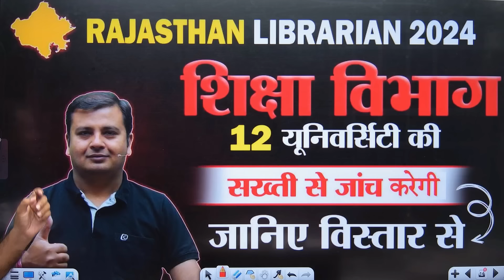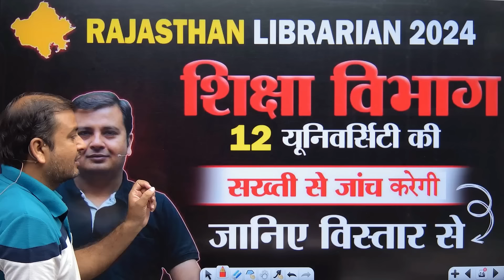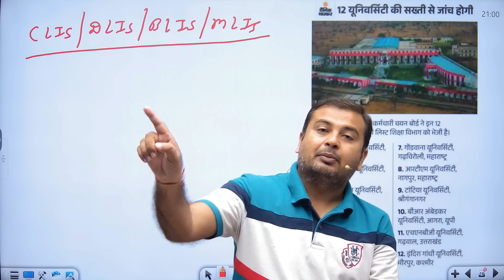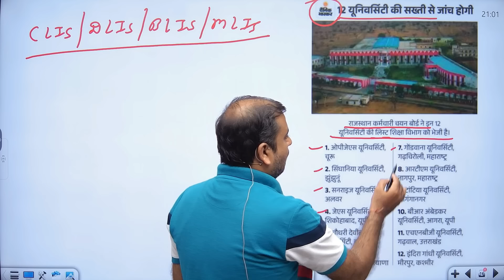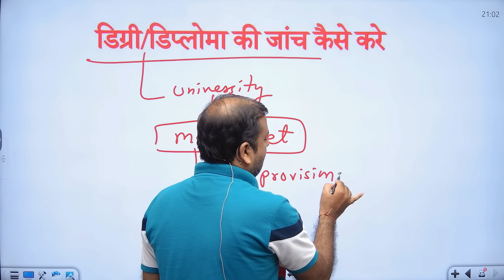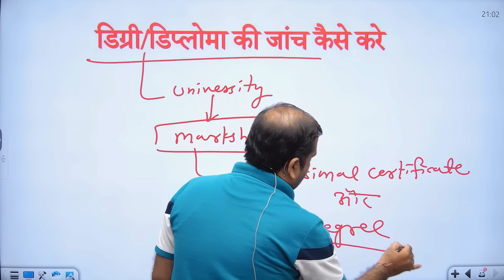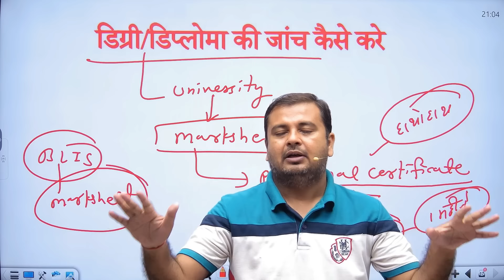कहीं आपकी डिग्री इन 12 यूनिवर्सिटी से तो नहीं है 😱 शिक्षा विभाग करेगा जांच 🛑 Librarian exam 2024